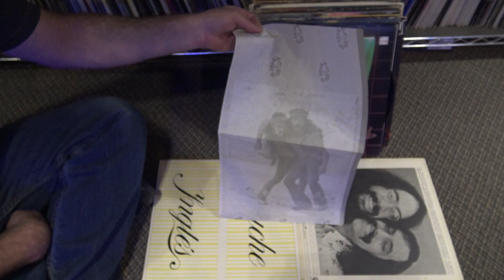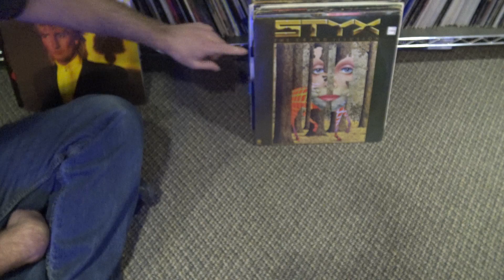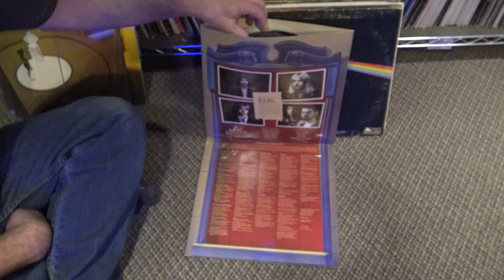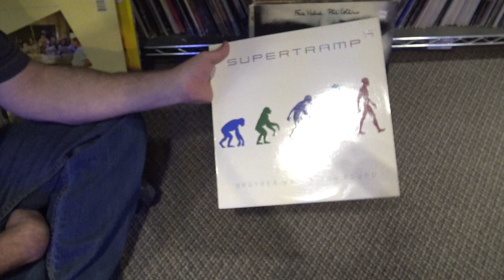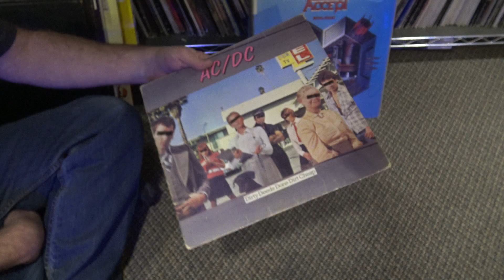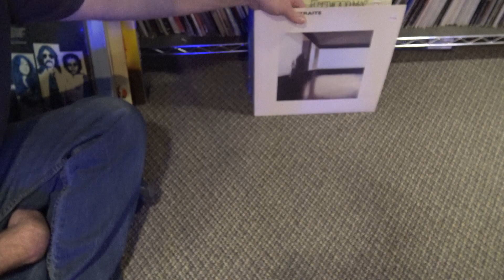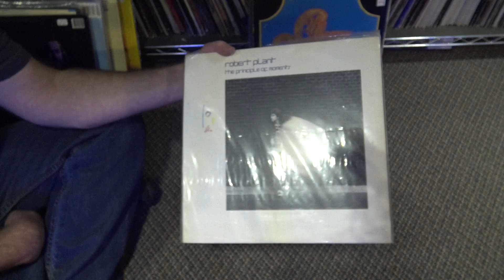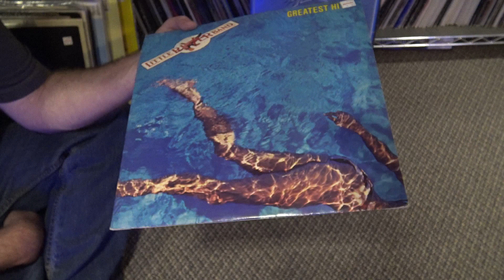Long Lost Records From Storage - Rock, Metal, Top 40 & More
Forgot I had most of this stuff :)